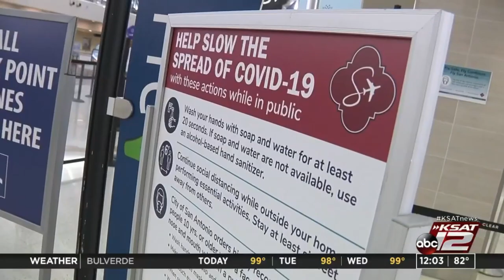San Antonio International Airport hit hard by coronavirus pandemic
Several precautions have been put in place at the San Antonio International Airport to keep everyone safe — and travelers are taking notice.